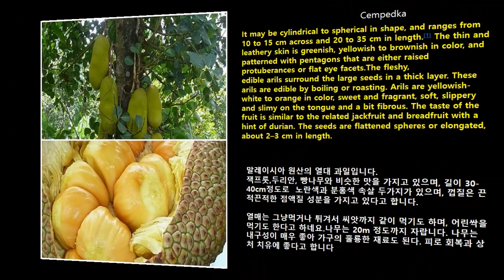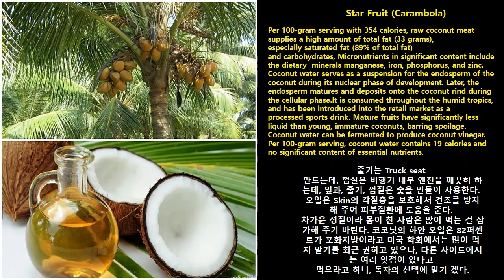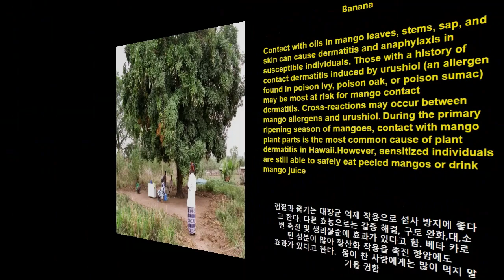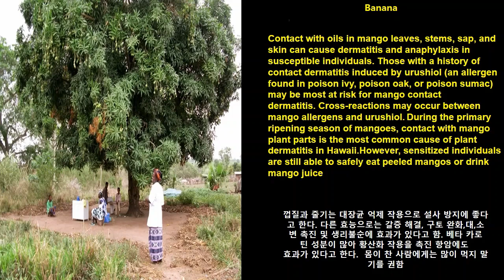동남아 열대과일 17종류 효용 정리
Tropical fruits 17 & these medical functions
동남아 열대 과일 17종류 정리 및 약용효과 정리

東南アジアトロピカルフルーツ17種類と薬用効果整理した。